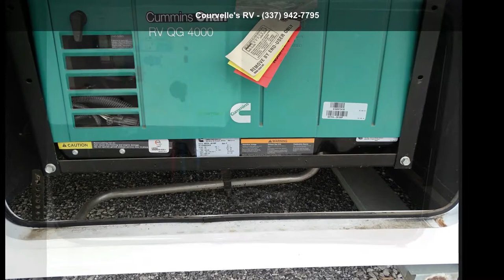2017 Jayco Alante 31P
For Sale in Opelousas, LA 70570

Looking for a Class A that will give you a luxurious travel experience at an unbeatable value? This 2017 Jayco Alante 31P with only 3,300 miles is the RV for you.
Offering a comfortable floorplan in only 31 feet with 3 slides outs. There is plenty of room for the whole family and enough storage for a full time  and quot;RVer and quot;! In the living room you will have a drop down bunk over the 2 captain chairs, sofa and dinette booth across from each other, retractable TV across from the sofa, and extra sleeping space for up to 6 people. The kitchen will make you feel like you never left home, there is ample storage and counter space.
The rear of this coach will make you feel right at home with a glass door walk in shower, a bathroom that is the full width of the RV, a bedroom with a full size closed closet, and large picture window.